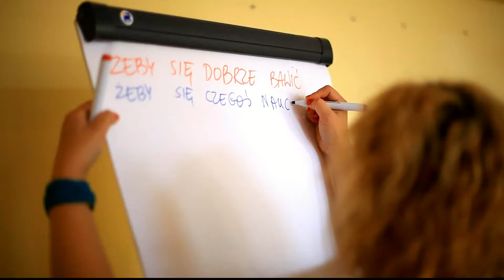Cho na bazę! | Miejski Dom Kultury w Stalowej Woli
Z dziećmi różnych dzielnic Stalowej Woli zapuścimy się w zaułki miejskiej dżungli, by połączyć się w plemiona oraz zbudować swoją tożsamość: język, historię, zwyczaje, a przede wszystkim założyć bazę. Podwórka ożyją, a powstałe instalacje wpiszą się w obraz dzielnicy jeszcze na długo po zakończonym przez nas projekcie!

Efektem finałowym naszej pracy będzie performance w wybranych przez dzieci podwórkach osiedlowych. Tam nasze miejskie bandy odprawią plemienne rytuały, a uliczne wojny zmienią się w kreatywne starcia artystów, wyzwania na taniec, koncert, rap, bodypercussion, akrobacje!